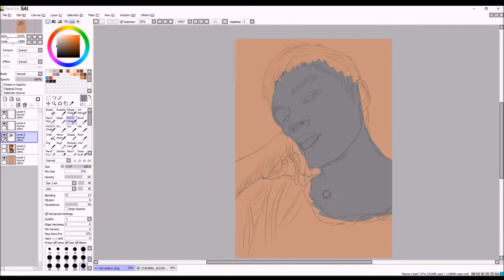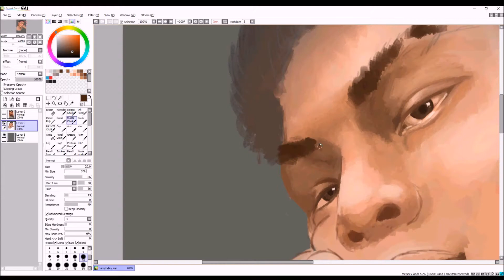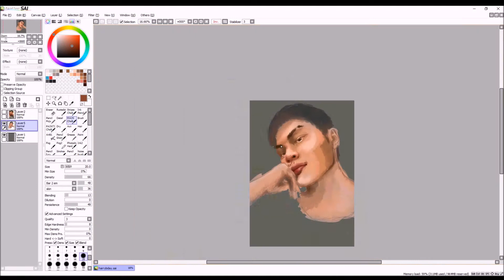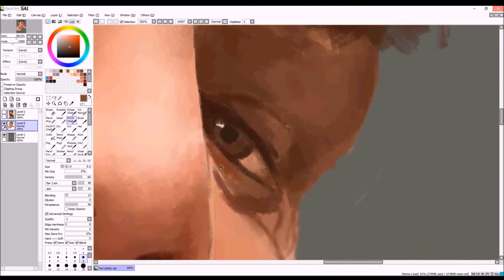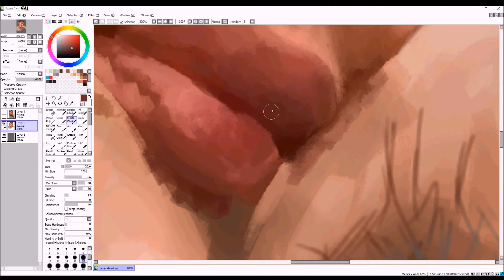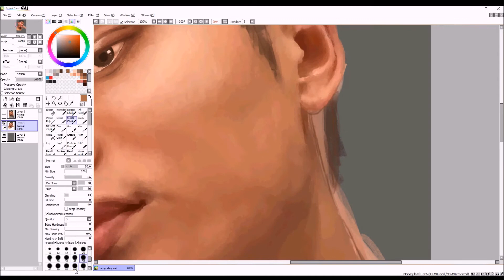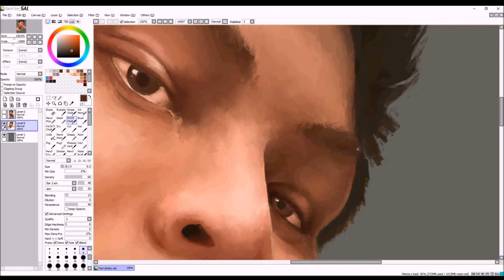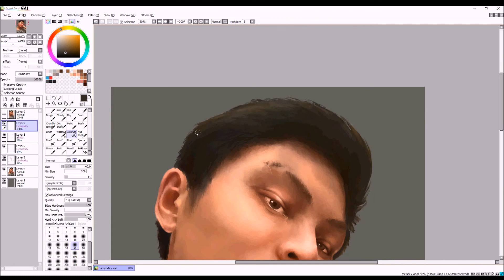Painttool SAI speed art - Harry portrait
Birthday gift for Harry
Drawing time: 10 hours
Programs used: Painttool SAI and Photoshop